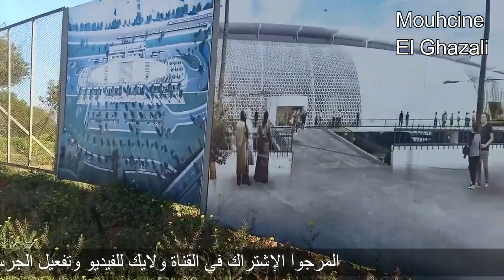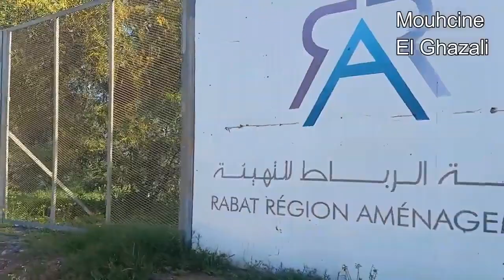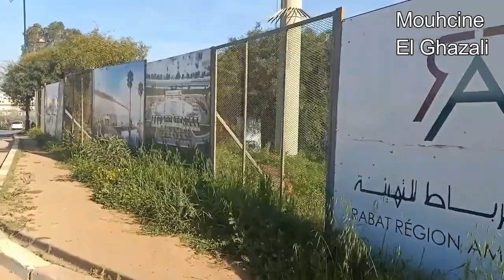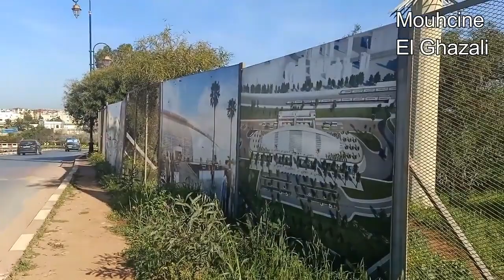RABAT نظرة على تقدم أشغال المحطة الطرقية الجديدة بالرباط